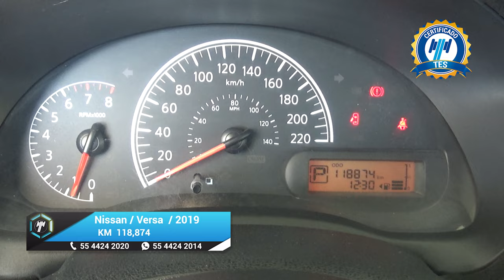Nissan / Versa / 2019 - 17340